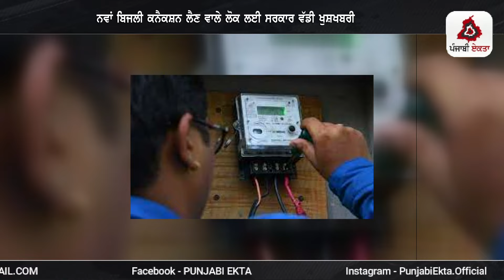Punjabi News | ਪੰਜਾਬ ਦੀਆਂ ਵੱਡੀ ਖਬਰਾਂ | Punjabi News Today - 26 February 2024 | Punjab Diya Khabra